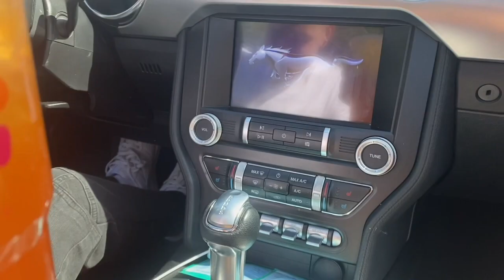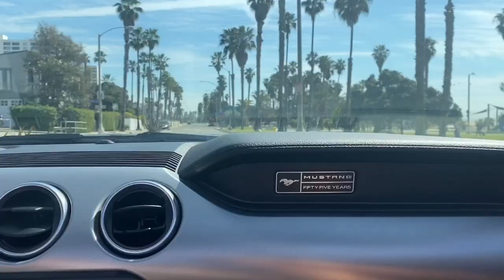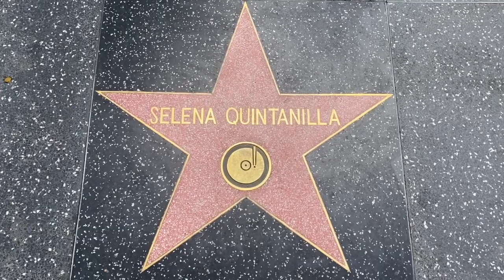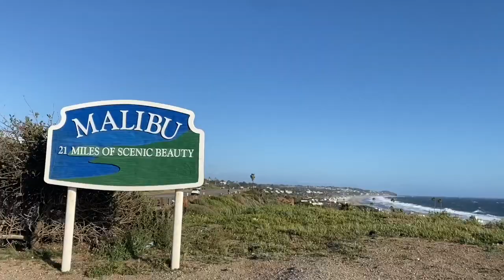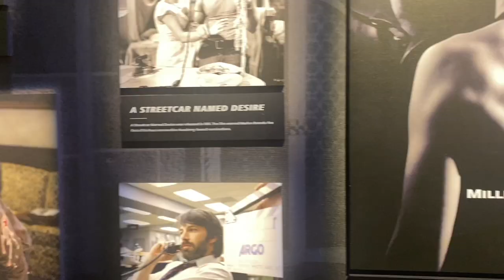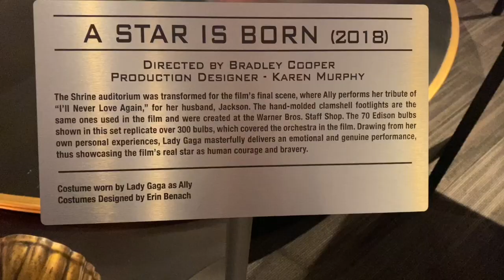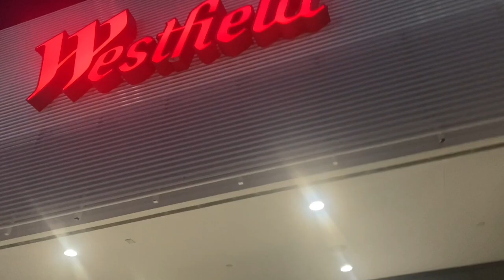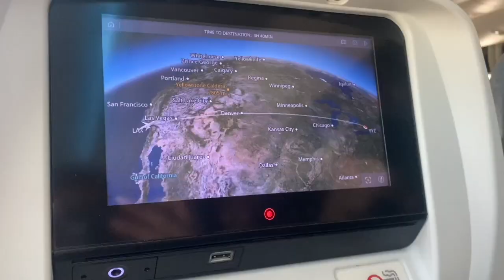A week in my life in Los Angeles VLOG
Spend the week with me in LA!!! It's always been a dream of mine to go to LA. In just one year my life has completely changed and every day I get to live my dream. This was my first ever brand trip and I had the best time! My boyfriend Daniel came along with me and we explored LA for an entire week!!! I crossed so many things off my bucket list: buying a designer bag on rodeo drive, seeing the Hollywood sign, going to Malibu, trying in-n-out, and so much more which you'll see throughout this vlog!!! I can't wait to go back :)